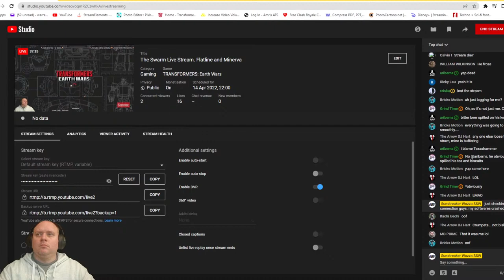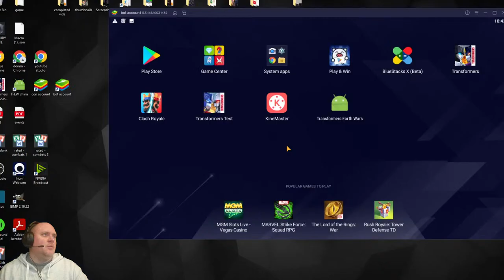The Swarm Live Stream. Flatline and Minerva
Tonight were looking at the new bots Flatline and Minerva, why bumblebee is so BROKEN, a crazy new fun team to try and which healing cores are best for healers...
I stream every Thursday including game exclusives, crystal crackings, base rinsing, interviews with well known players and more.